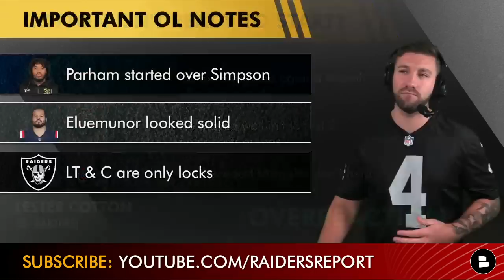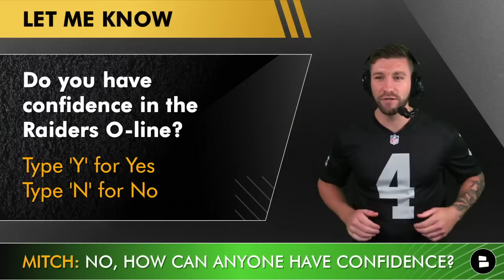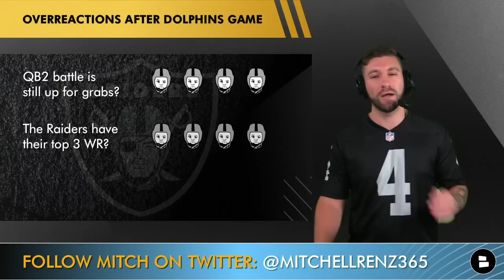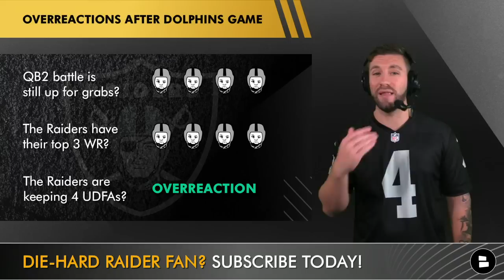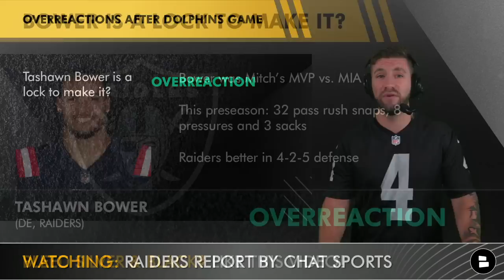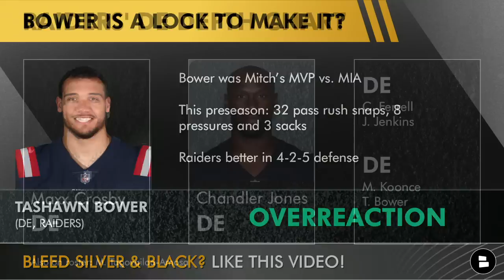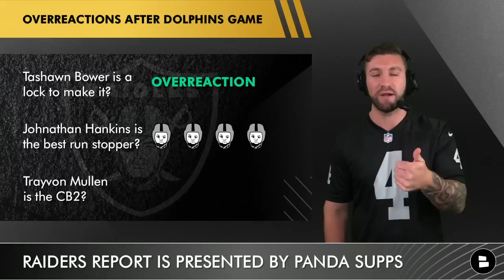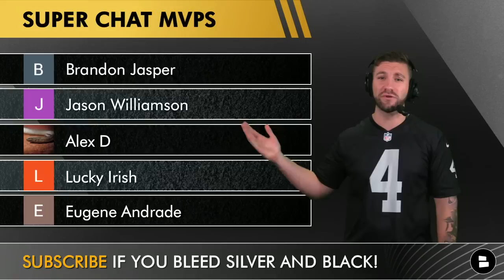Raiders Rumors, Overreactions On Alex Leatherwood, Tashawn Bower, Tyron Johnson After Dolphins Game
Raiders rumors and 9 Raiders overreaction after the Las Vegas Raiders preseason game against the Miami Dolphins. Today we will focus on Alex Leatherwood, Lester Cotton, Tashawn Bower, Tyron Johnson, Mack Hollins, Nick Mullens, Jarrett Stidham, Chase Garbers, DJ Turner, Jonathan Hankins, Trayvon Mullen and many more players after the Raiders 15-13 win against Miami. Raiders Report host Mitchell Renz is finding the top trending Raiders news topics from places like Twitter, Instagram, ESPN, NBC, Bleacher Report and talking about them today and telling Raider Nation whether people are overreacting or not.

Raiders roster cuts will be made this week where Raiders head coach Josh McDaniels and GM Dave Ziegler have to get the roster down to 80 players.

Raiders Overreactions after Dolphins game:
- Alex Leatherwood can’t play RT?
- The Raiders biggest need is RT?
- Lester Cotton isn’t ready to start?
- QB2 battle is still up for grabs?
- The Raiders have their top 3 WR?
- The Raiders are keeping 4 UDFAs?
- Tashawn Bower is a lock to make it?
- Johnathan Hankins is the best run stopper?
- Trayvon Mullen is the CB2?

- Leatherwood is a liability at RT
- He was benched in the 1st half but did return tor start the 3rd quarter
- In 23 snaps he allowed a sack, a hit and a hurry

Raiders biggest need is RT?
- Brandon Parker is out for the season
- Thayer Munford is battling an injury

Mitchell Renz wants the Raiders to either Trade for Andre Dillard or sign Daryl Williams

- Cotton struggled against Miami allowing a sack
- He played well in the first 2 preseason games
- Leatherwood struggles don’t help

Do you have confidence in the Raiders O-line? Yes or No

- Stidham won the HOF game
- Mullens better against Vikings
- Nobody shined against Miami, thanks O-line

Raiders stats vs Dolphins:
- Jarrett Stidham: 7/10, 80 yds
- Chase Garbers: 6/9, 54 yds
- Nick Mullens: 6/9, 39 yds

Raiders have their top 3 WR?
- Davante Adams, Hunter Renfrow & Mack Hollins didn’t travel
- Keelan Cole & Tyron Johnson saw 12 targets
- TE Jesper Horstead also impressive

Raiders are keeping 4 UDFAs?
- Top 4: Sam Webb, Luke Masterson, Darien Butler, DJ Turner
- Butler hasn’t played well past 2 games
- All 4 are roster bubble candidates

Keep 1: Sam Webb, Luke Masterson, Darien Butler, DJ Turner

- Bower was Mitch’s MVP vs. MIA
- This preseason: 32 pass rush snaps, 8 pressures and 3 sacks
- Raiders better in 4-2-5 defense

- Hankins got his first game action vs MIA
- He instantly boosted the run defense
- Hankins looked fresh and healthy

- Mullen didn’t travel to Miami
- Anthony Averett & Rock Ya-sin played against the Dolphins
- Raiders knew Mullen wouldn't be playing

Raiders Winners and Losers can be watched during our Live Raiders Locals show today

Follow Raiders Report Mitchell Renz on social media for the best Raiders news coverage:

Raiders Report videos you may also like around Raiders rumors, Raiders highlights and more: